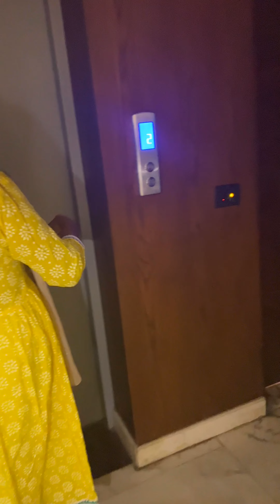কি কি পাবেন দিল্লির চাঁদনি চকে?? 😨shopping